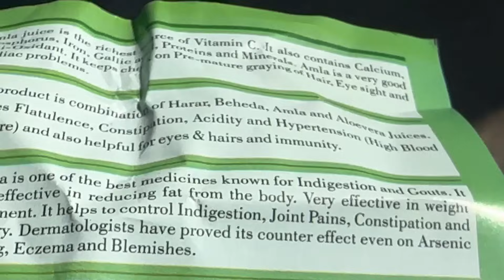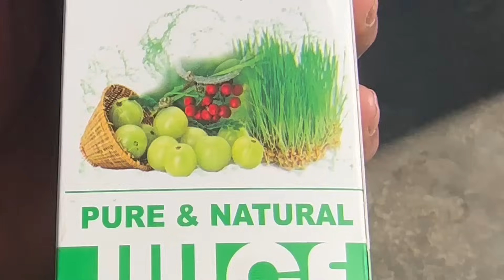ਮੋਟਰ ਤੇ ਹੋਰ ਸਬਜੀਆਂ ਲਾ ਤੀਆਂ organic kheti